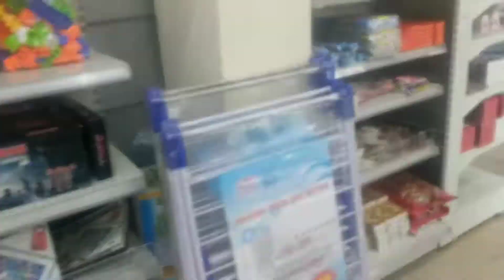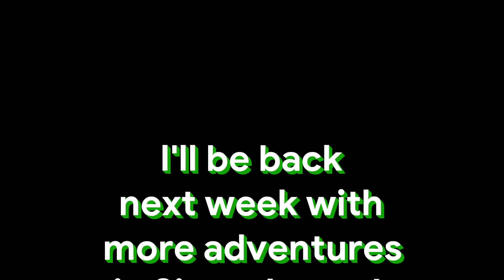Sierra Leone or Bust - Week 3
Not my best video in terms of content, but I guess that just means I need to have a more interesting week! If you're curious about what happened before I came to Sierra Leone in regards to my medication, I go into some detail here.